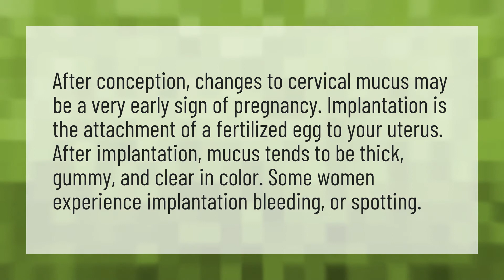What is cervical mucus like after implantation?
Cervical Mucus • What is cervical mucus like after implantation?